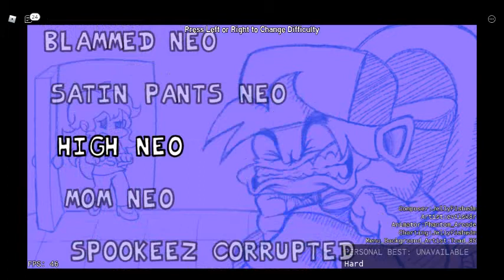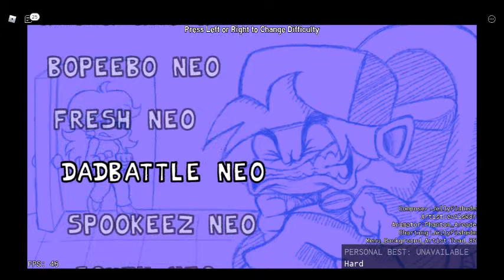Jogando umpouco de Friday Night Funkin :)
Oi galera,é o seguinte,desta quis trazer o jogo mais jogado  domomento friday night funkin,espero que goste